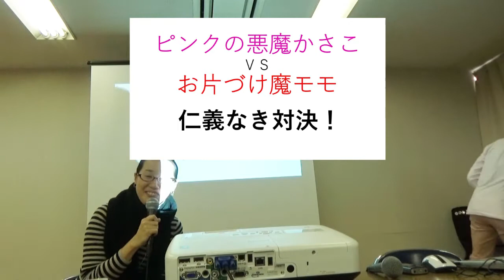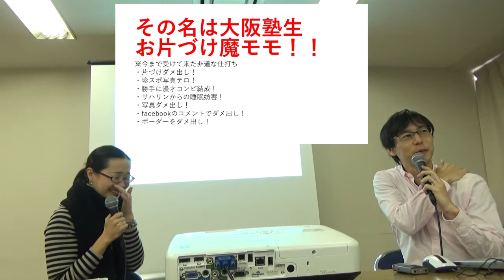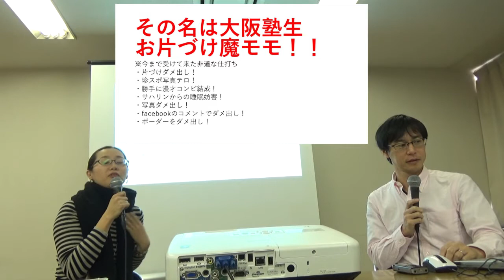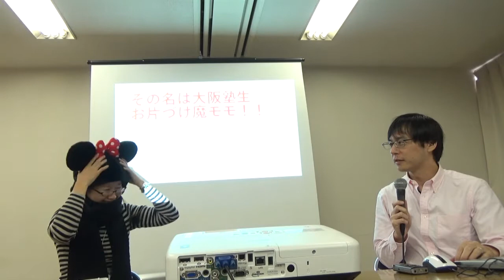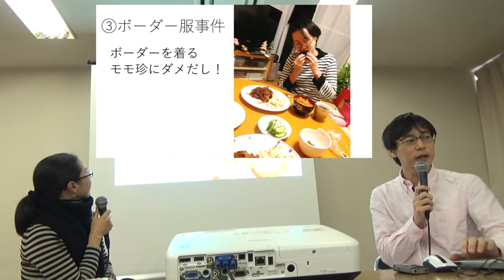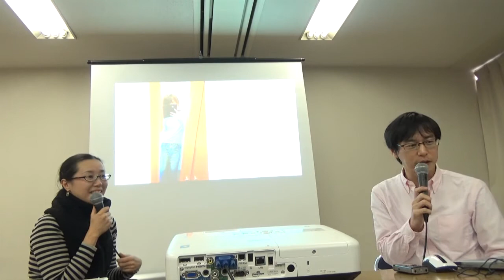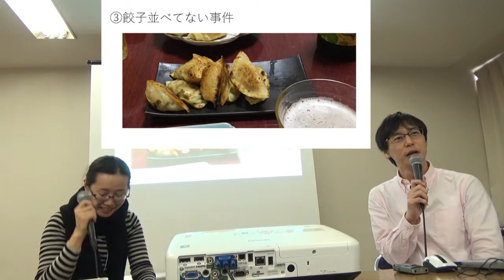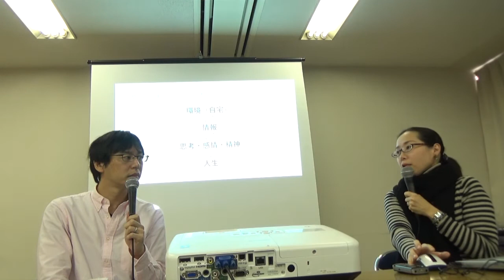片づけ魔モモVSピンクの悪魔かさこのトークバトル完全版2016/11/26名古屋かさこ塾フェスタ